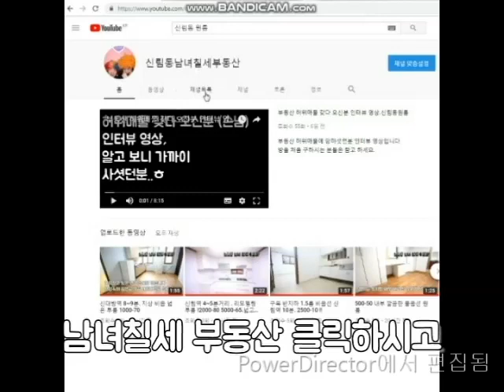★강추 2룸 신축첫입주.지상3000-60. 반지층 8000-10 구디역10분.신대방역